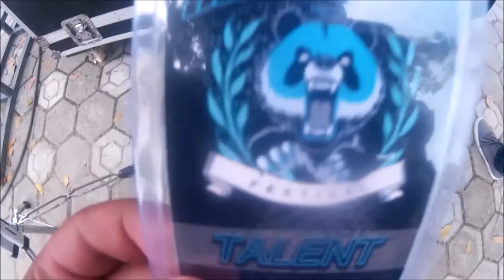frofeds update #7 22/10/2016 the journey to fisip hard music